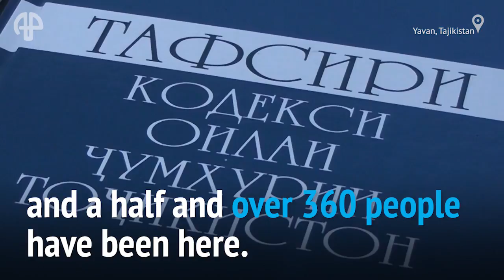Alisher Holmurodzoda, Senior Lawyer of the State Legal Bureau of the Yavan District.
We talked with a qualified lawyer who threw Dushanbe, moved to Yavan district to provide people with free legal aid. And that's why.